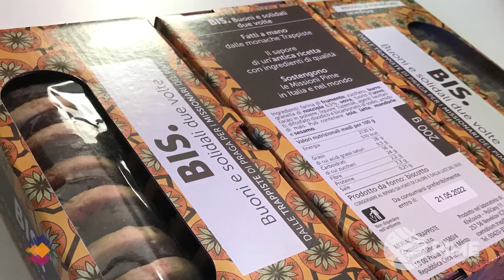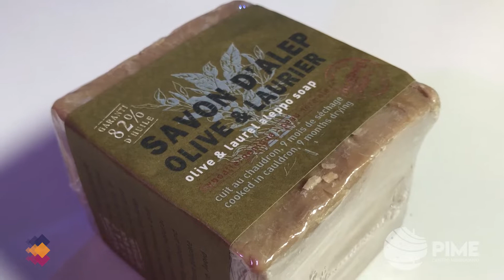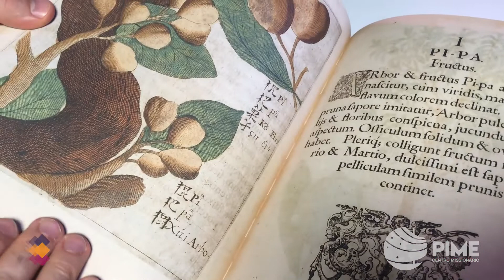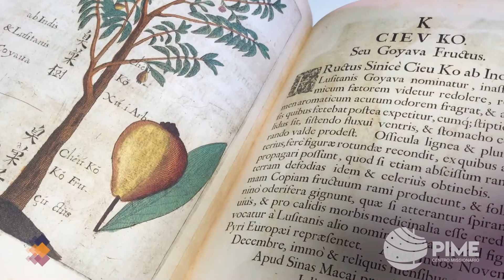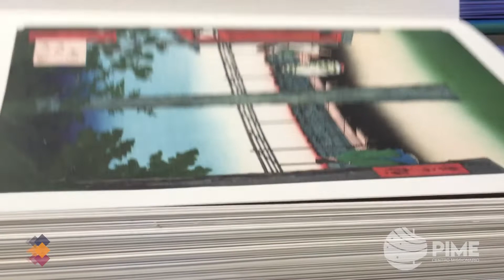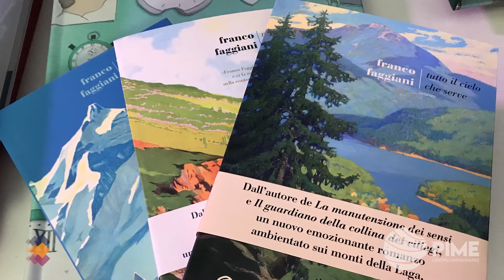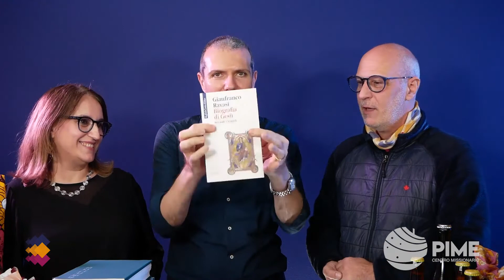Natale Pime: 10 idee regalo che fanno bene a tutti - Il tappeto volante #12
Il panettone che sostiene i missionari, i presepi dal Rwanda, un sapone di Aleppo che promuove la scolarizzazione dei bambini siriani, i gioielli cambogiani realizzati recuperando l'ottone dalle mine antiuomo, la moda solidale della sartoria sociale di Arché, una scelta di libri speciali consigliati dalla Libreria Pime, le marmellate, il cioccolato modicano intitolato a don Puglisi, le birre e le delizie dai monasteri.

In questa speciale puntata del Tappeto Volante, Andrea Zaniboni, aiutato da Annamaria Asteriti e Samuele Pagani del Negozio Pime, ci racconta come, in questo Natale, possiamo aprire il nostro cuore agli altri facendo dei semplici doni. Sono regali solidali, sostenibili, che tutelano i diritti umani, rispettano l'ambiente e aiutano a costruire un mondo migliore, insieme ai missionari del Pime.

Per acquistare i regali Pime proposti nel video:

👉 BIS. Biscotti buoni 2 volte

Per  i gioielli della Cambogia e i vestiti della sartoria sociale Archè contattare direttamente il Negozio Pime: